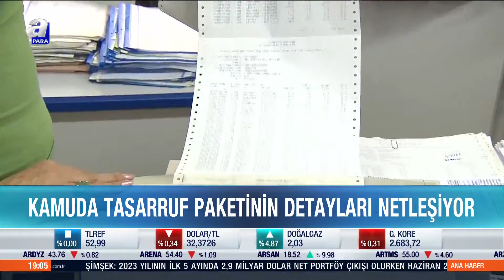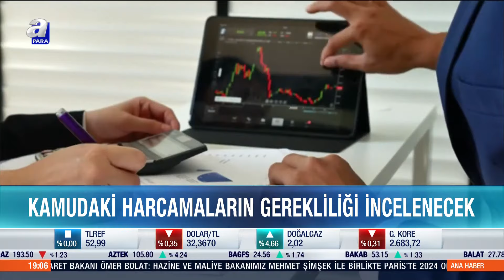Kamuda Tasarruf Paketinin Detayları Netleşiyor l A Para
Kamudaki harcamaların gerekliliği incelenecek. Önemli değişikliklerden biri olarak harcamaların yerinde denetimi için hazırlık yapıldığı belirtildi.